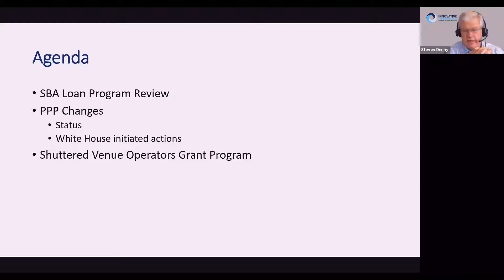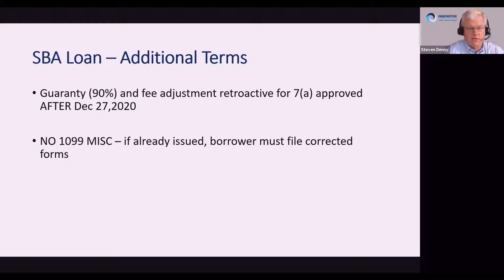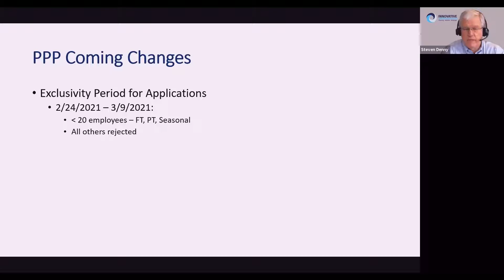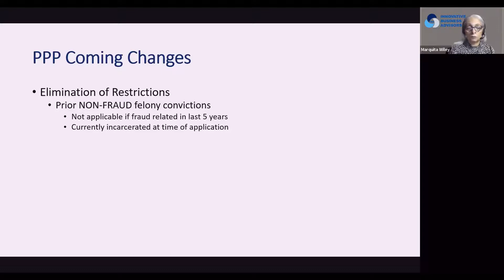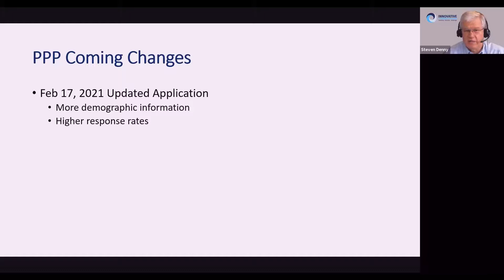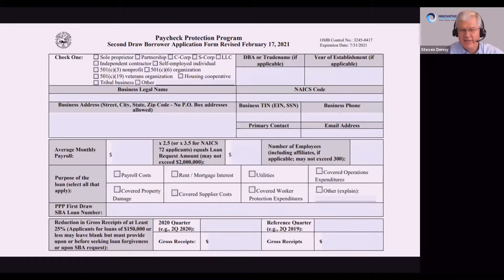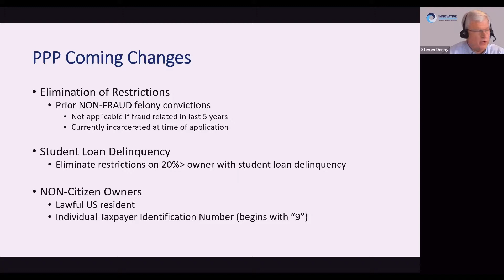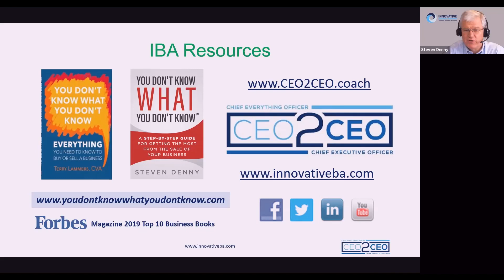2/25/2021 IBA Weekly Webinar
CLICK THE LINK HERE to download the attachments and slides from this weeks webinar

We are seasoned professionals with decades of entrepreneurial and corporate experience and the passion for taking businesses—between wall street and main street—to heights they never imagined.  If you are a business owner and technical expert in your field, but lack the resources and knowledge that larger organizations take for granted, we can help.  Our valuation tools, business advisory consultations and training are designed to help you so that you can spend time doing the things you love.